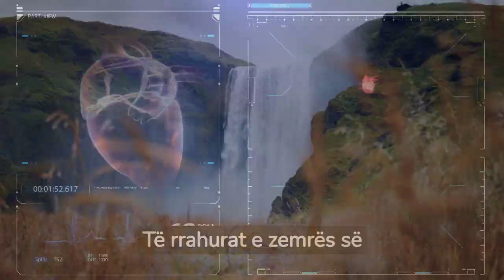Kjo është arsyeja pse tingujt e natyrës janë kaq relaksues